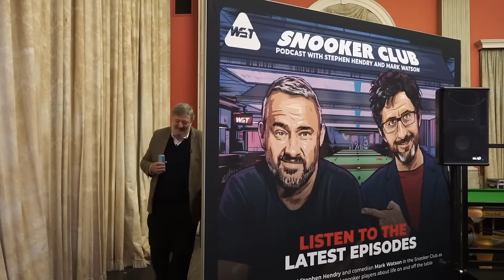Snooker Club LIVE With Stephen Hendry, Mark Watson, Stephen Fry & Zhang Anda! 🎙🙌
Join seven-time World Champion Stephen Hendry and comedian Mark Watson in the Snooker Club - download the podcast NOW

0:00 Intro
5:43 Hendry's Masters Memories
12:46 2024 Masters Debate
21:27 Audience Predictions
27:31 Stephen Fry
46:03 Correspondence + Audience Q&A
58:44 Zhang Anda
1:06:33 Outro